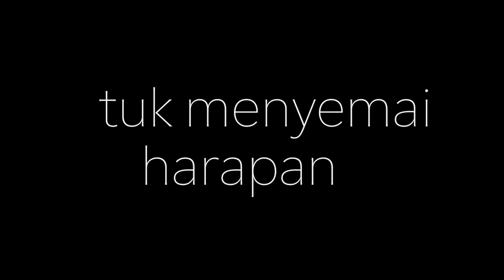Pembangunan Kebun Raya Gianyar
Cerita di balik pembangunan Kebun Raya Gianyar...diawali dari sebuah cita-cita luhur untuk mewariskan kekayaan yang sangat berharga demi kesejahteraan masyarakat dimasa depan.